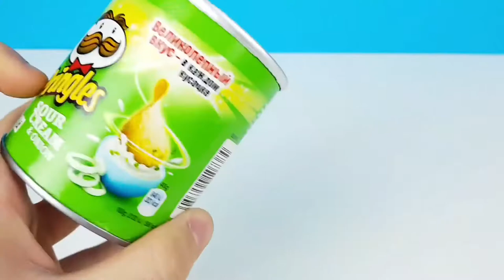9 AWESOME LIFE HACKS! DIY! Do it yourself -OUR E BRIDGE-Please subscribe Technical eGuruji